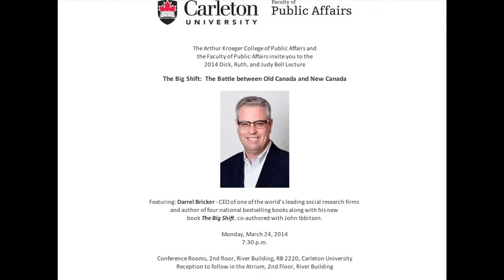Darrell Bricker - The Big Shift: The Battle between Old Canada and New Canada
The Arthur Kroeger College of Public Affairs and the Faculty of Public Affairs present Darrell Bricker on the topic "The Big Shift: The Battle between Old Canada and New Canada." This lecture was recorded on March 24, 2014.